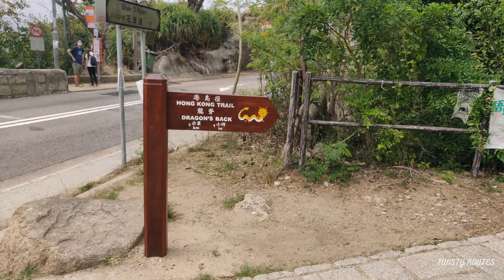Dragon's Back hike (short loop) on a foggy day | Hong Kong Hike [4K ] | 龍脊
The Dragon's Back hike is Hong Kong's best and most popular hike. If you are short of time, you can still do this hike. Enjoy the beautiful panoramic views of Shek O Peninsula and if you are lucky you will also see some adventure sports enthusiasts paragliding and soaking in this beautiful view.

The short loop is 3 kilometers round trip and it starts and ends at To Tei Wan.

Getting Here - Take bus # 9 from Shau Kei Wan and alight at To Tei Wan. Almost half the bus empties here on a weekend as this is a very popular hike.

Chapters
00:00 Intro
00:50 Dragon's Back hike short loop
01:10 Aerial view of Shek O
01:21 Alight at To Tei Wan (bus no. 9)
01:42 Start of the trail
02:02 Bamboo trees
02:37 First viewpoint
02:47 Aerial shot of the hiking path
03:12 Foggy weather - flying in the clouds
03:43 A little strenuous part of the hike
04:12 Beautiful flowers
04:32 Rest area take right
04:45 Panoramic Shek O Peninsula viewpoint
04:59 Shek O Golf and Country Club
05:06 Paragliders
05:43 Outro